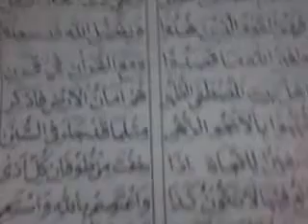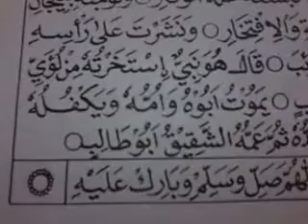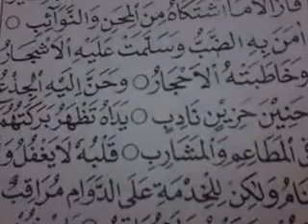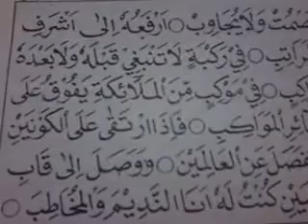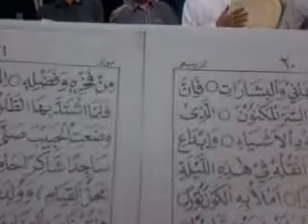(DOCUMENTARY) HIMASAKTI Yogyakarta - Kegiatan dibaan rutinan malam selasa (1bulan 2 kali)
HIMASAKTI(Himpunan Mahasiswa Santri Alumni Keluarga Tebuireng) Yogyakarta - Kegiatan rutinan malam selasa (1bulan 2 kali), yaitu kegiatan Dibaan dikontrakan Basecamp Himasakti, video ini di ambil pada senin 26 oktober 2015